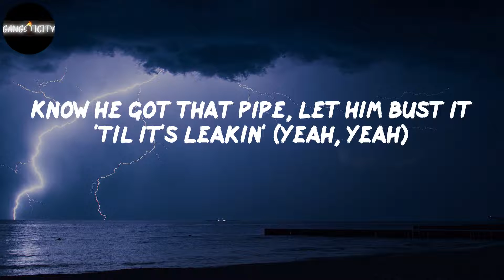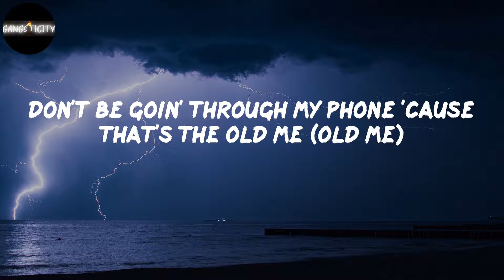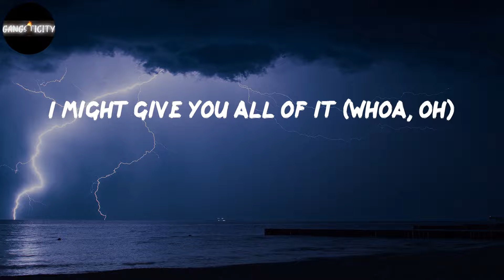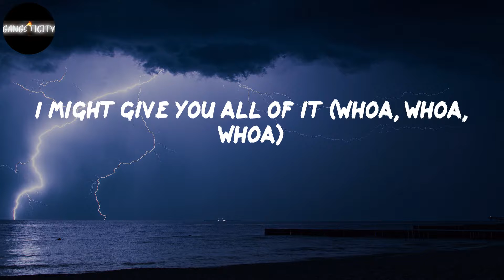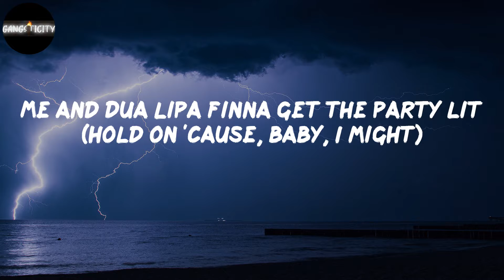Megan Thee Stallion - Sweetest Pie (Lyrics)